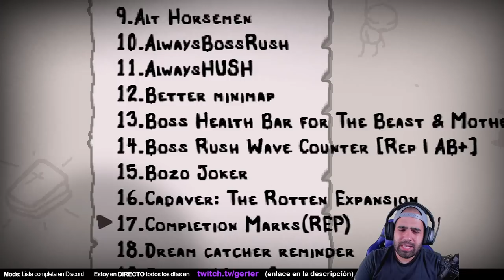¡DESBLOQUEO EL MEJOR ITEM DEL JUEGO! • Isaac Repentance - Episodio 270